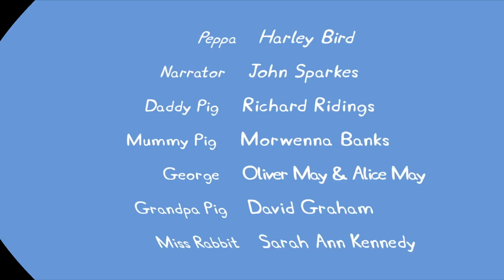YTP (Clean) - Peppa's Ambulance Mishap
Peppa puts Doctor Brown Bear in the hospital.  The studio audience goes wild!